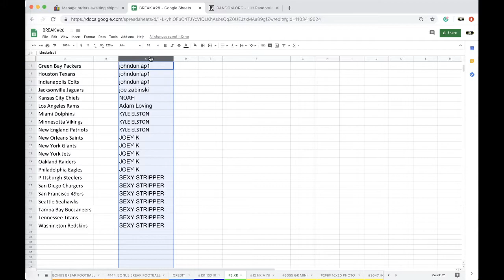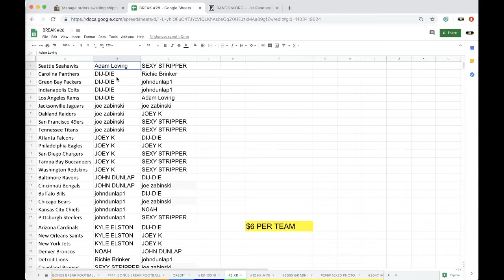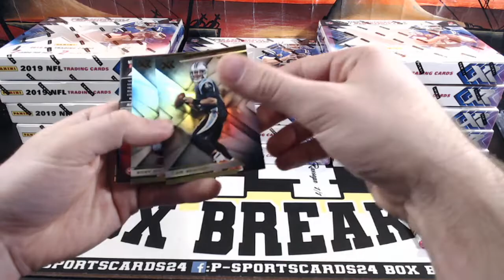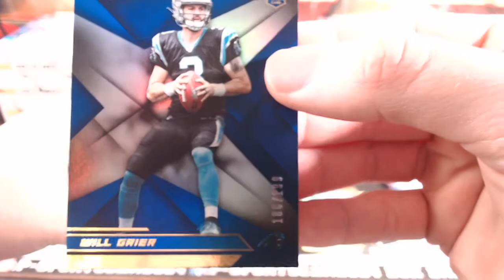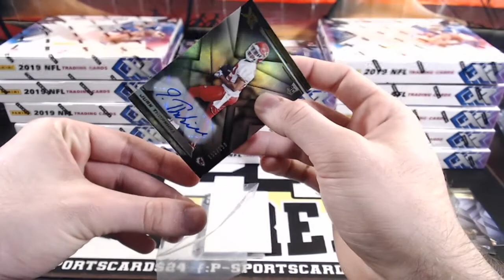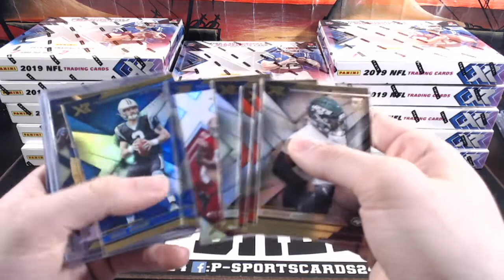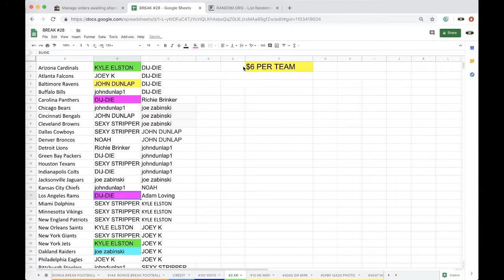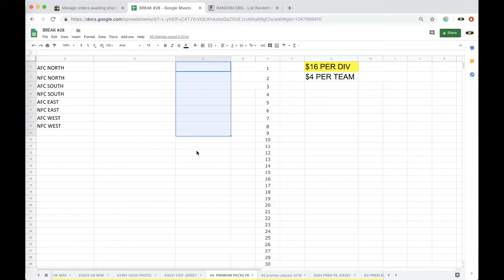BREAK #3 | 2019 PANINI XR FOOTBALL NFL LIVE BOX BREAK